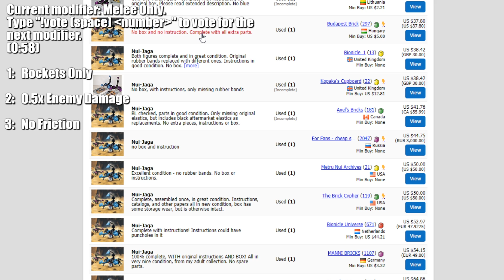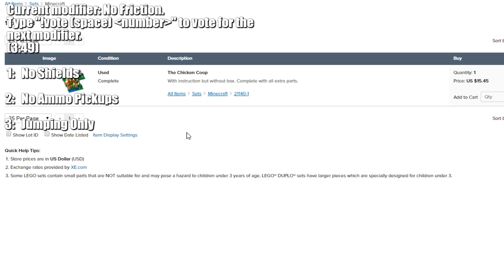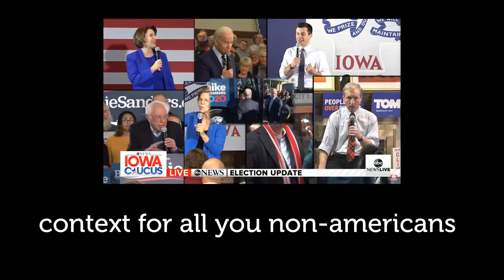How to Eat a Corndog | Twitch Chat Breaks My Game Part 8 | Borderlands 2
Download the mod (you don't have to be streaming to mess around with the modifiers)

Thanks to mopioid for creating the mod